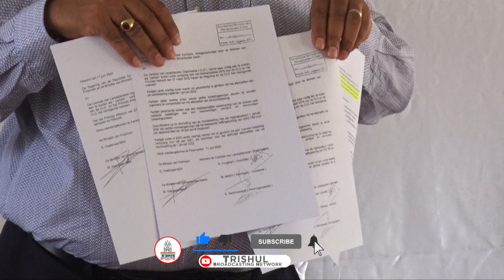IK BEN NOG STEEDS SECRETARIS GENERAAL VAN CLO ZEGT MICHEAL MISKIN - TBN PRIME ALERT 19 OKT 2020